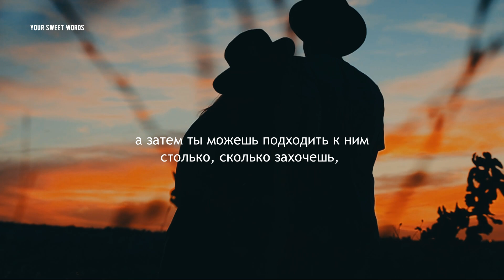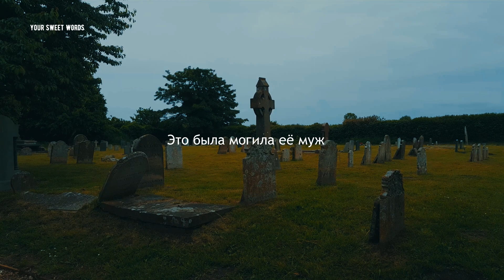Она Пыталась Их Разлучить Но Они Вмешались |yoursweetwords| Притча Про Чувства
У края поля стояли Любовь и Разлука и любовались молодой парой. Разлука сказала Любви:
— Спорим, я их разлучу?!...

Music used in this video:
Gísli Gunnarsson - Birds of Paradise
I buy this song on BandCamp and supported the author.